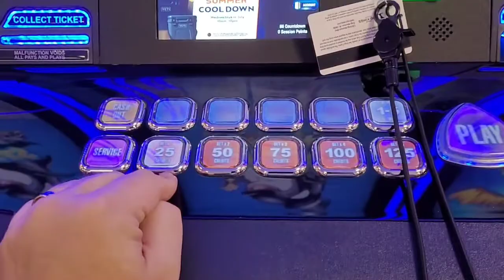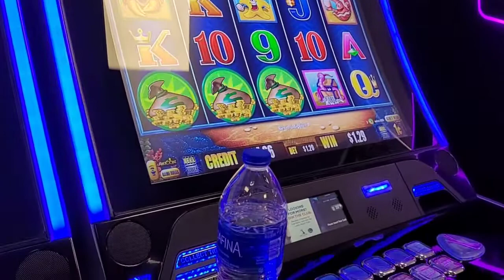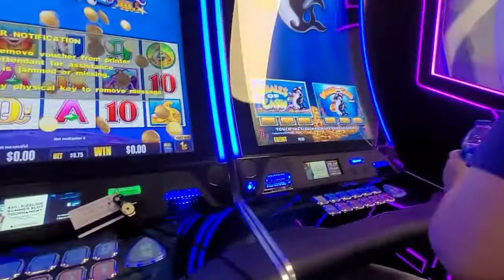Can I become a 💵 Cash Whale 🐋 playing this 25 cent 🎰 slot 🎮 game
Cash Whale Deluxe has made it in time for sharkweek here at the Two Kings Casino.

let's add up our little cash out tickets and see if we can win some back.

25¢ bets, this can be Fun. Compare it to my 18¢ bets video on Dancing Drums 🥁.
Which game pays more???

Do you get a peek 👀 at George in this video?